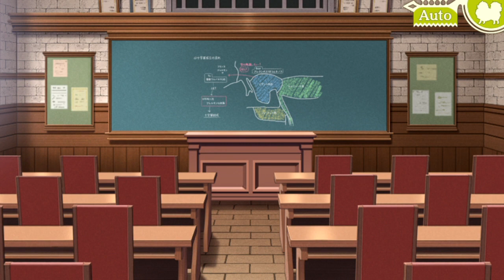Dance with Devils(game) - My Carol: Mage's episode 2*Human choices*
If you guys have any opinion or favor, please comment in the box and I'll see if I can do to help you ^^